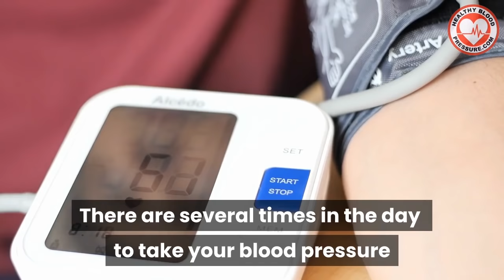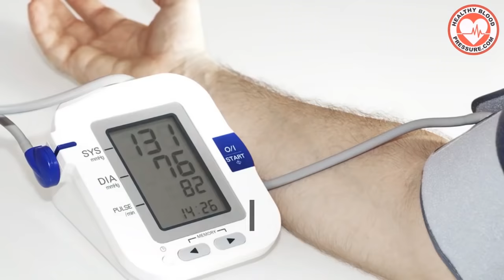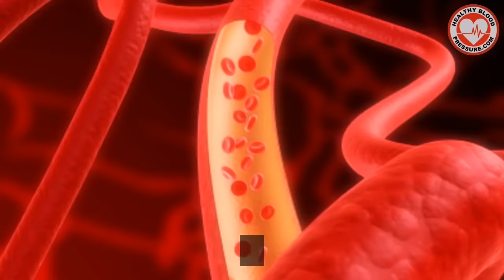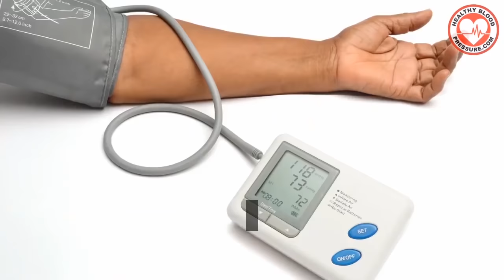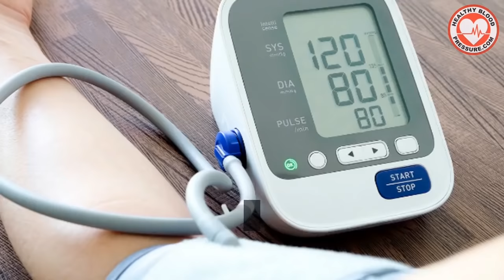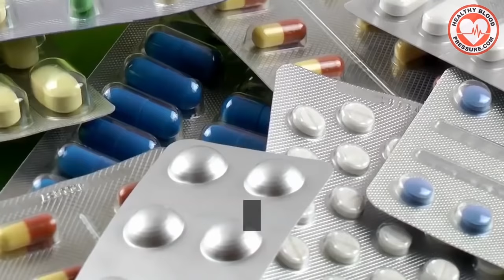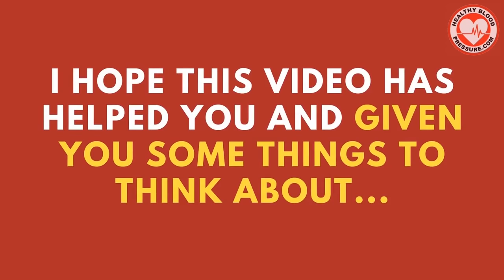The Best Times to Measure your Blood Pressure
Should you take your blood pressure in the morning? Or should you take it at night? What happens if you go to your doctors office and they check your blood pressure during the day? This video reveals the best time(s) of the day to measure your blood pressure.